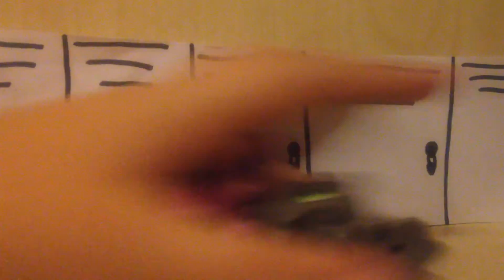Η συμμετοχή μου στον διαγωνισμό της star lps greek :P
Ελπείζω να σου αρέσει :)